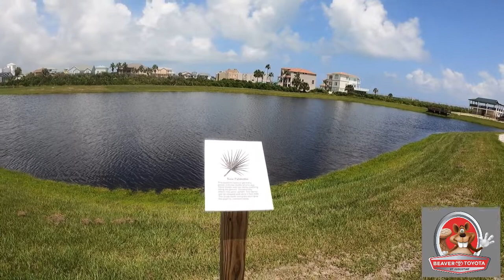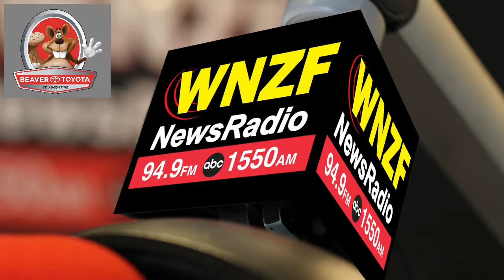Flagler's Morning News Monday, February 21st, 2022